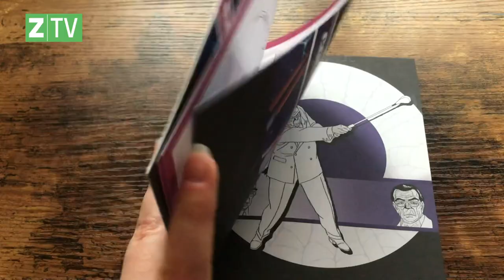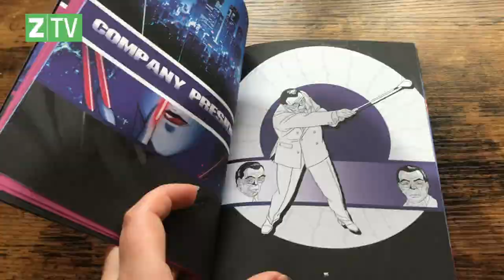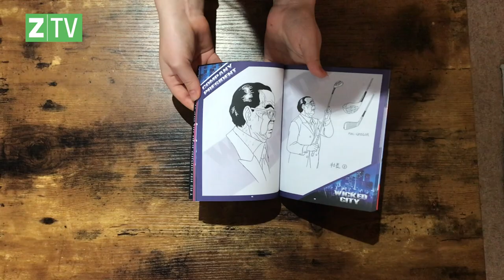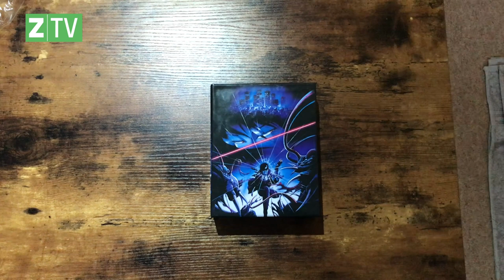Wicked City And Demon City Shinjuku (Limited Edition Boxset) Unboxing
The Zavvi team is joining the Black Guard and crossing over to the demon dimension with this Wicked City And Demon City Shinjuku (Limited Edition Boxset) unboxing.

For any fan of anime or the supernatural, this Blu-ray boxset is the ideal way to get your fix of both - including two incredible animated films packaged into one double-feature collection.

In addition to the feature-length anime films, you will also get a variety of limited-edition items: four art cards, a 60-page art booklet, and a rigid collector’s box (featuring art from the world of Wicked City).

And make sure to turn notifications on so that you don’t miss any new uploads!

Wicked City

Based on the critically acclaimed novel, Black Guard (the first of six novels written by Hidejuki Kikuchi), Wicked City is an anime originally released in 1987.

The film, like its source material, focuses on the tentative peace between the demon world and a 20th century Tokyo - policed by an elite force called the Black Guards.

One of these Black Guards is Renzaburō Taki, a white-collar electronics salesman by day and supernatural secret agent by night.

A group of Black World Radicals are committed to preventing the signing of a new treaty, which would guarantee the peace between the mortal and demon plain. And Taki is assigned to protect Giuseppe Mayart, a signatory for the renewal.

This task will bring him into contact with Maki, a Black Guard from the demon world, and change the balance of the realms forever.

Demon City Shinjuku

The sequel to Wicked City, Demon City Shinjuku follows Kyoya Izayoi - the son of the short-lived hero Genichirou.

Following his father’s defeat ten-years prior, Kyoya is the only one with the power to defeat the villainous Rebi Ra before he ends the life of the World Present in a ritualistic sacrifice and brings an army of demons cascading to Earth.

Welcome to Zavvi, Planet Pop Culture!